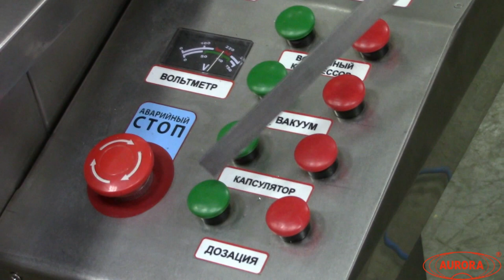Работа капсулятора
Наполнение капсул порошкообразным препаратом на полуавтоматическом капсуляторе.
Капсулятор может дозировать гранулированные и порошкообразные препараты. Производительность от 10 000 шт/ч. В комплект входит оснастка для изменения размера капсул - от 0 до 4.

Наш сайт: aurora-pack.ru
Телефон: 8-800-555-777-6 (звонок по России бесплатный)

Полуавтомат для наполнения тары капсул К4 используется в фармацевтической отрасли для наполнения в полуавтоматическом режиме (ручной переход между операциями) твердых желатиновых капсул сухими смесями в виде порошков, гранул, пеллет.

Капсулятор отвечает всем необходимым требованиям GMP. Для его изготовления применены материалы: нержавеющая сталь: AISI304, AISI316L, капролон белый медицинский.

Капсулятор выполняет такие функции как:
1. Ориентирование капсул.
2. Контроль скорости дозирования.
3. Разделение капсул.
4. Наполнение капсул.
5. Закрытие капсул.